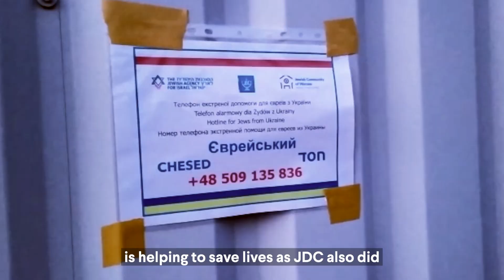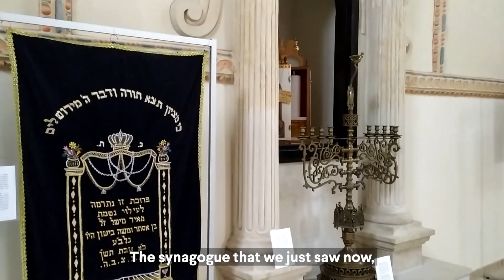Ukraine Emergency: Ariel Zwang, Zamość (March 4, 2022)